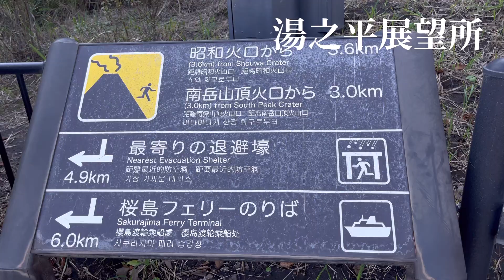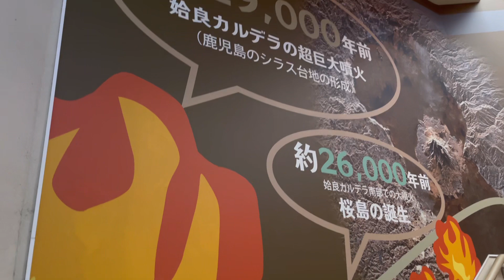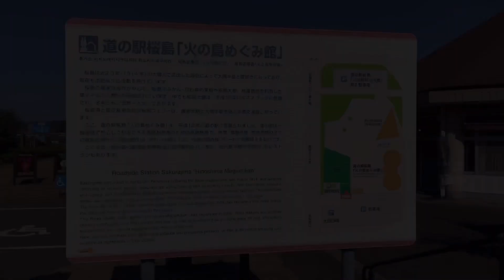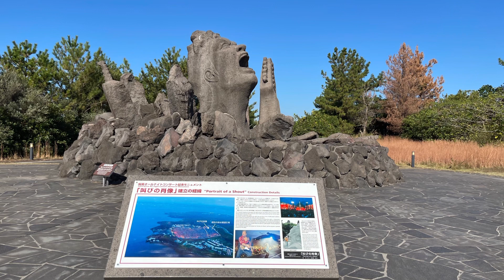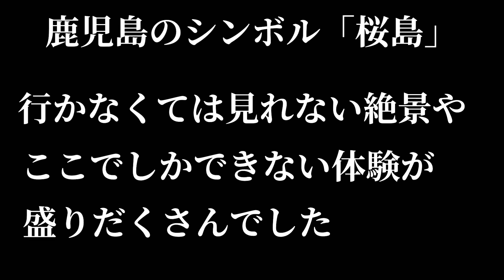2022秋の桜島を散策＃桜島フェリー＃湯之平展望所＃火の島めぐみ館＃赤水展望広場#くろちゃん